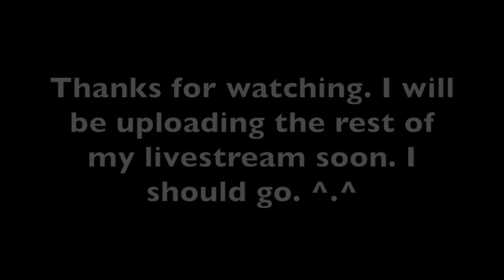ATHENA LIKES GIRLS! Tales From the Borderlands Easter Egg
My lesbian reaction to the girl on girl kiss between Athena and Springs in episode 2 of Tales From the Borderlands. Yay lady love! You get this scene if you don't decide to travel to Hollow Point right away.